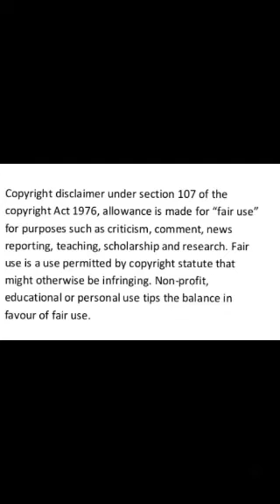i just saw the piece of it🤣🤣🤣i wont say it...shes beautiful i like her#zodwawabantu